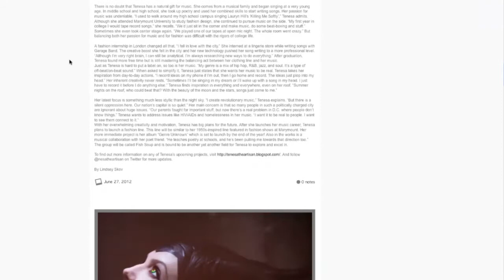The Scene DMV - De Lisa Patterson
The Scene DMV sat down with De Lisa Patterson, the Executive Director and Founder of the Art Society for Youth.